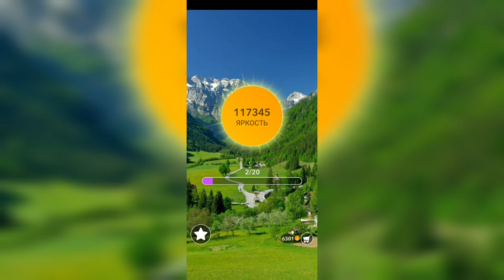Word / Слово Крест: Поиск русского кроссворда / Уровень 2693